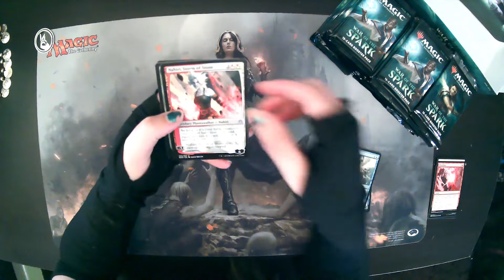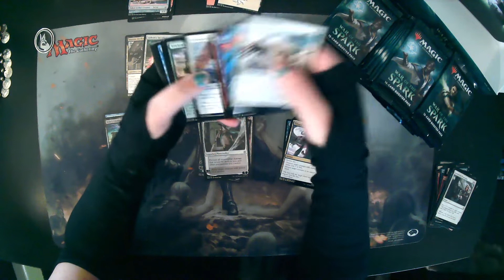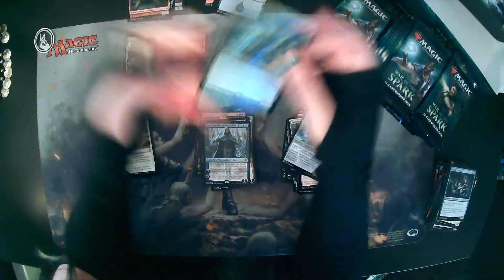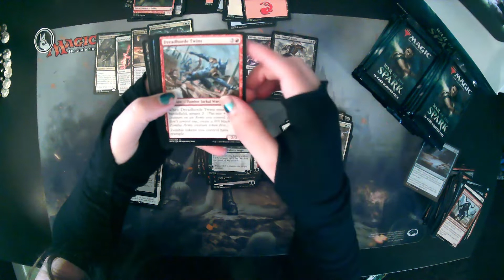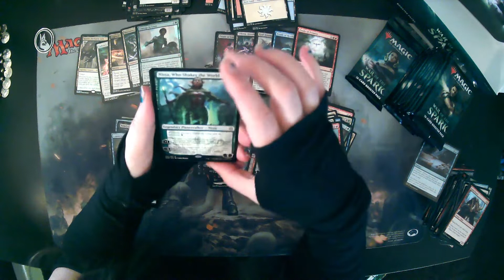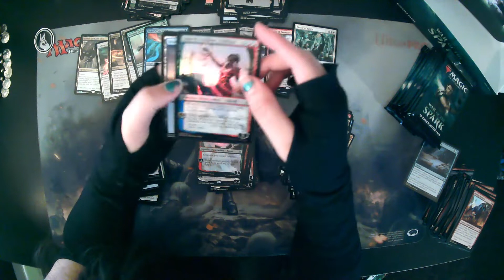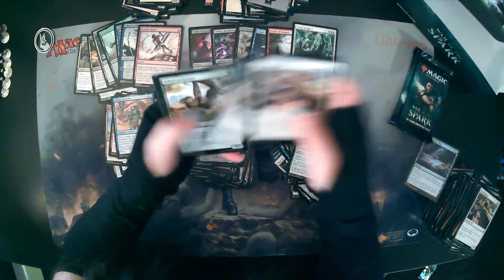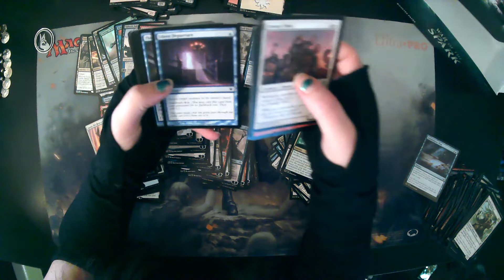Lo$ing Value With...a box of war of the spark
Today we will be losing value with Liliana opening up a War of the Spark booster box.